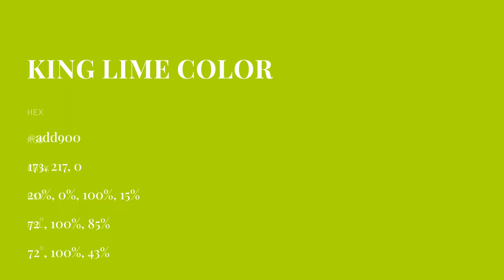King Lime color add900 hex color - Green color - Cool color add900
What color is King Lime ? add900 hex color - Green color - Cool color add900

Hex add900 Color Code is also known as King Lime color.

Hex add900 Color code in RGB color code model is created after adding 67.84% red color, 85.10% green color and 0.00% blue color.
Hex add900 Color code in CMYK color (process color) code model is generated after subtraction of 20% cyan, 0% magenta, 100% yellow and 14% black.